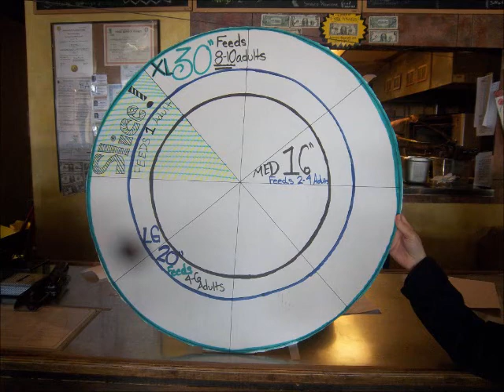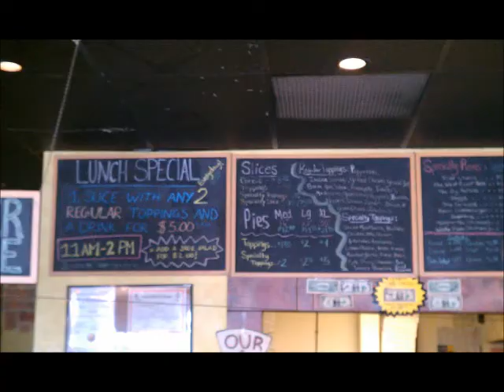Big Pie in the Sky narrative photo essay